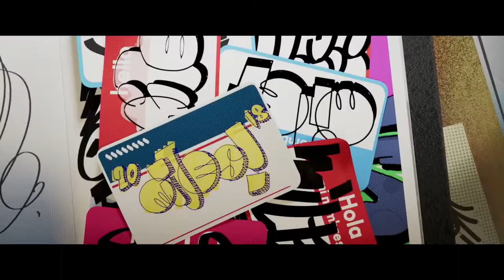.•♫•♬•sunflower•♬•♫•.spiderman Into the verse